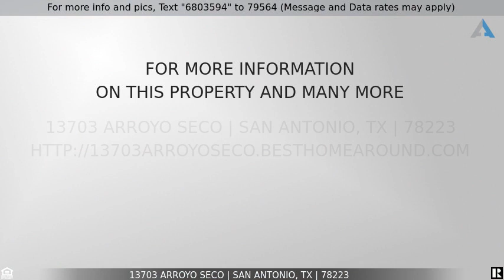Priced at $226,499 - 13703 Arroyo Seco, San Antonio, TX 78223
The Drexel from our Cottage Collection features an open concept living space with 4 bedrooms and 2 baths. Guests are greeted by a lovely foyer that opens up to the main living area. The gorgeous kitchen overlooks the family room and comes equipped with beautiful granite countertops. The Owner's Suite is nestled in the corner of the home for optimum privacy and boasts large walk-in closet. Three additional bedrooms and additional bath are located off the hallway towards the front of the home. A two-car garage completes this charming home. Estimated availability May 2021!